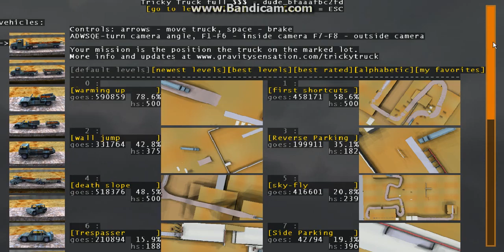So tricky(Tricky Truck)Part 1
Like for part 2! Is coming

Like for more happy wheels!